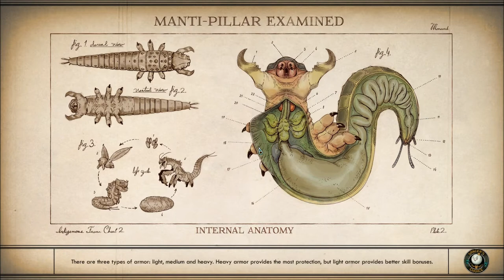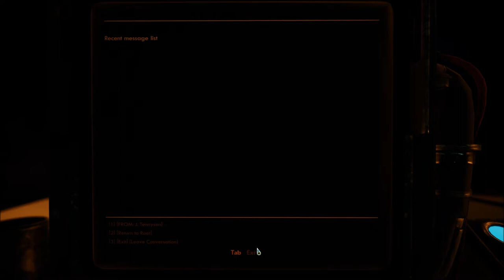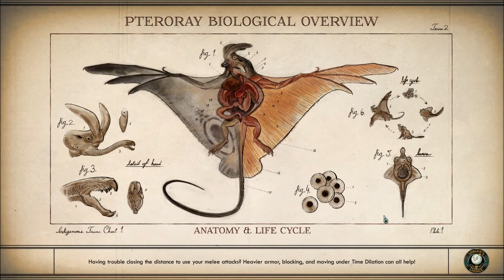Let's Play The Outer Worlds (Blind), Part 119: Mantiqueen Chitin & Raptidon Flanks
(Part 4 of 5) We retrieve the rest of Jolicoeur's beastie parts, then we have to track down a parcel for her.